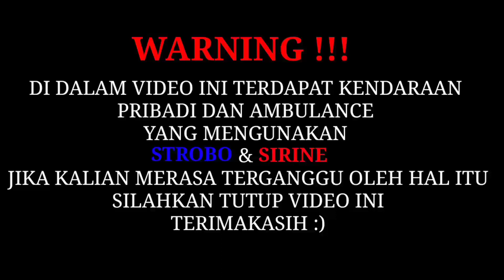BENAR-BENAR FOKUS❗ESCORT EMERGENCY SETELAH HUJAN. Part2-Escorting Ambulance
terimakasih